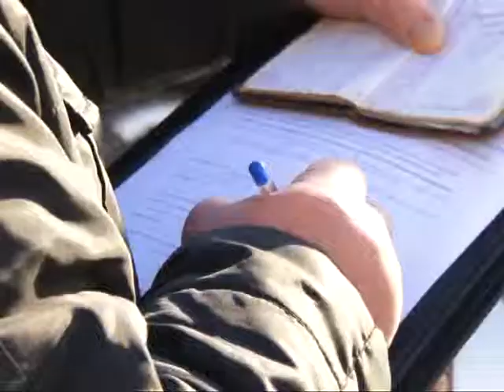Рязанские спасатели предупреждают об опасности с петардами